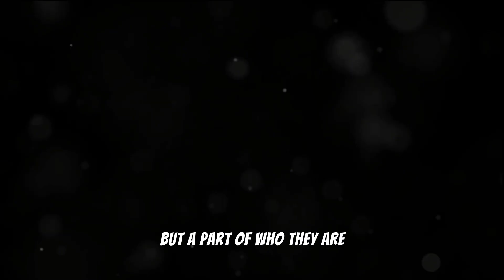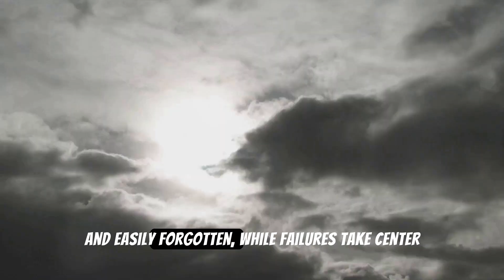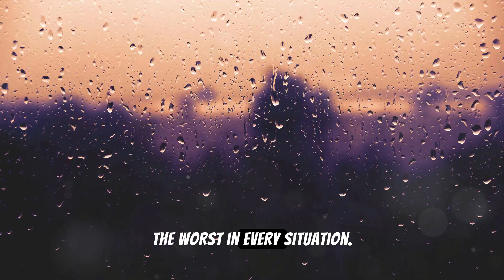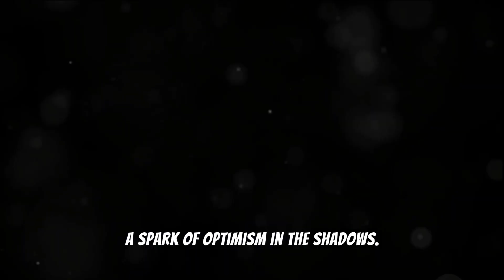Why Pessimism is Good For You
PESSIMISM EXPLAINED